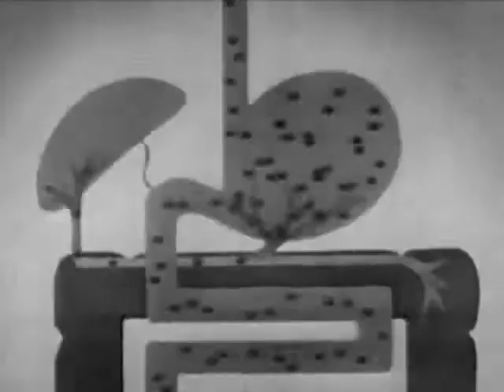Danny Kay & The Nightlifers - Must Have Been Drunk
From the CD "Crazy Lonesome Blue"